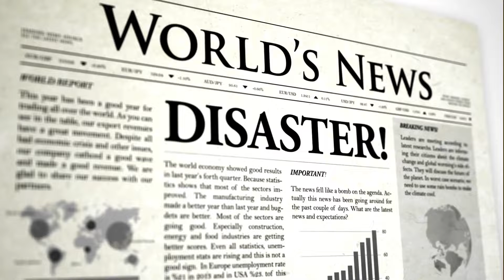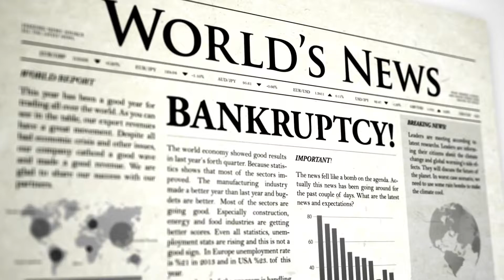The Success Story of Milton Hershey - How a young boy built a Multibillion-Dollar Chocolate Empire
Motivation Monday - Success Story of Milton Hershey - Milton Hershey dropped out of school to create a Multi-Billion dollar company which lives till today. This is the success story of Milton Hershey, from overcoming  a series of failures to becoming an industry leader. Be Inspired and Never Give Up.